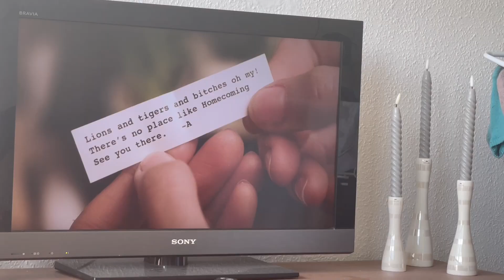Hverdagen: En weekend med vikingespil, hjemme hygge, negle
Dette er vlog nr. 154
Fra d. 23/6, 24/6-2023
Håber i tager godt imod denne video
Knus&kys